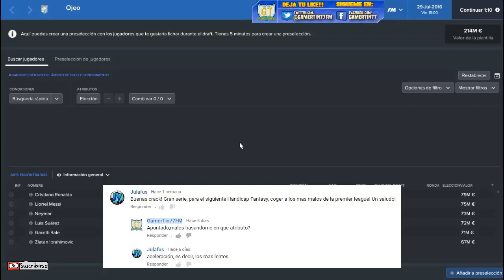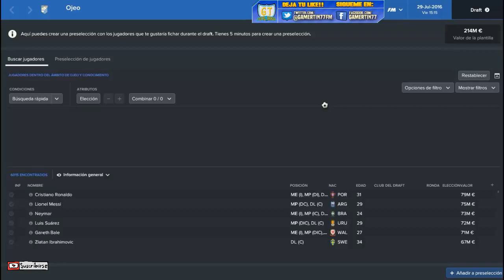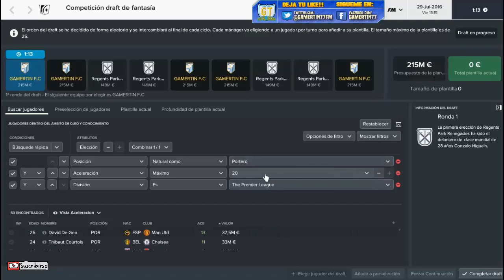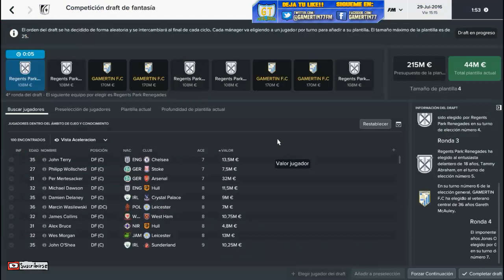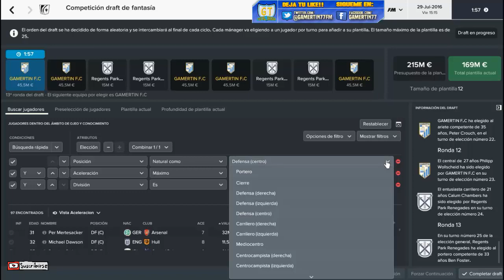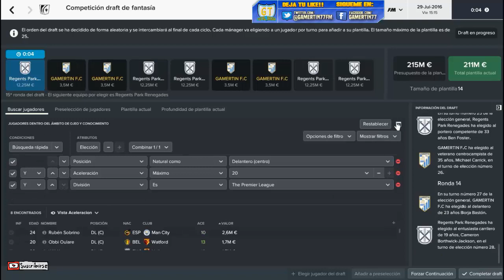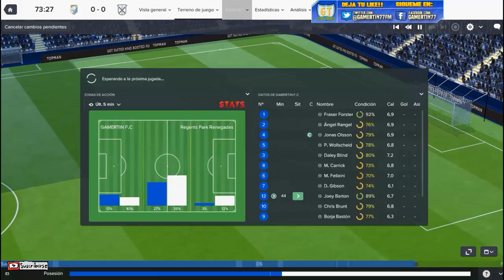FOOTBALL MANAGER 2017 | HANDICAP FANTASY DRAFT | Ep.3 | MENOS ACELERACION ( Premier League )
Nuevo episodio de Handicap Fantasy Draft en el que la norma que tendremos hoy sera escoger por posiciones a los jugadores con menos aceleracion de la Premier League.